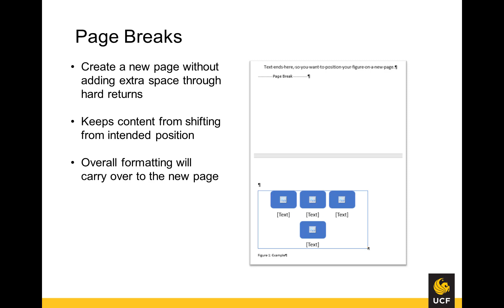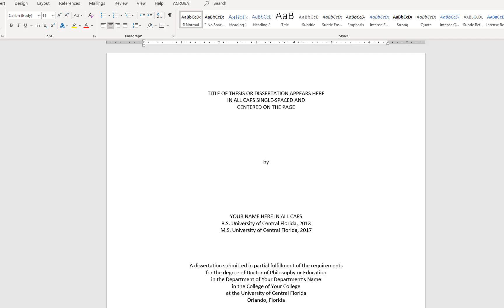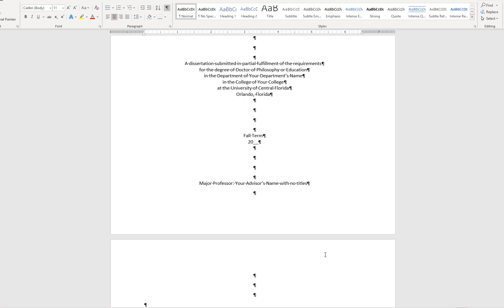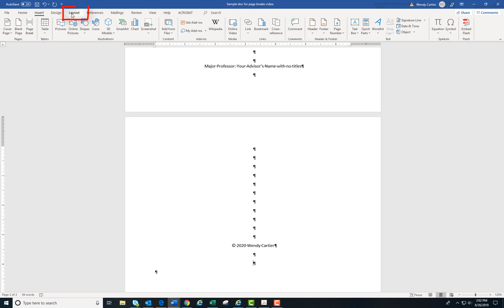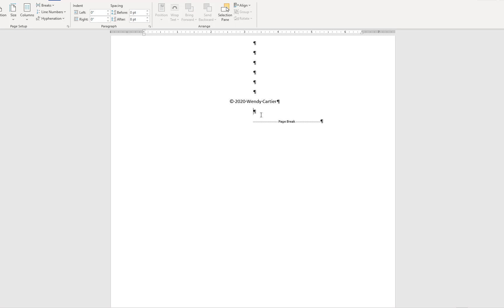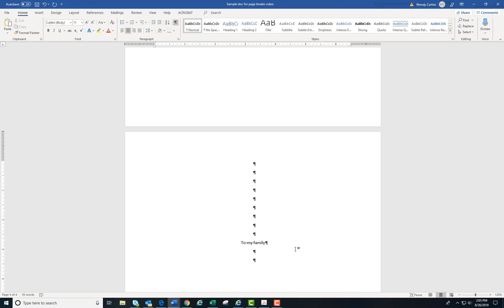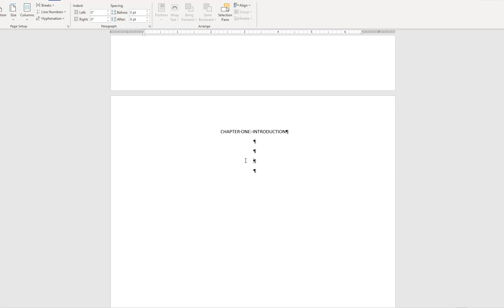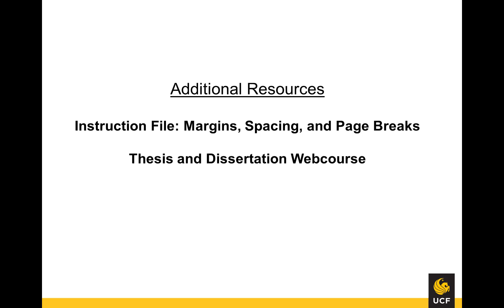Page Breaks Word for Office365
This video is part of a series providing formatting instructions for UCF graduate students completing a thesis or dissertation.